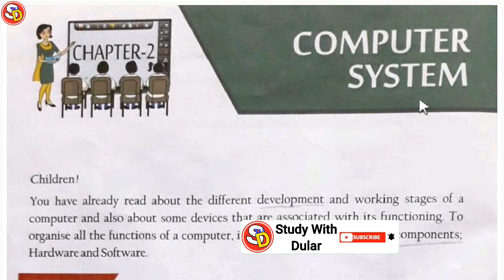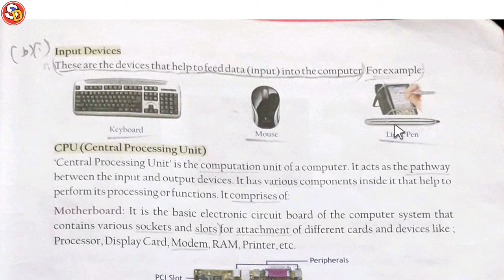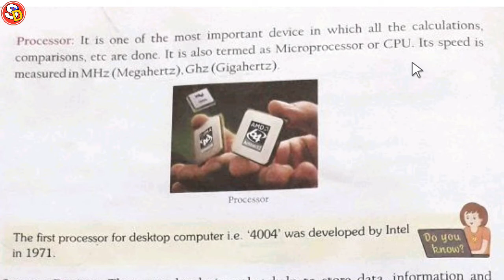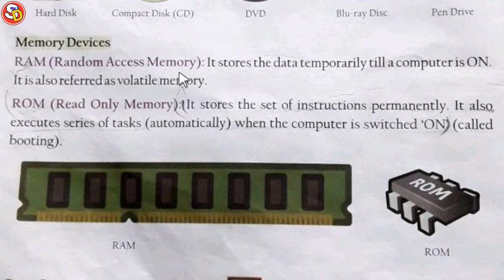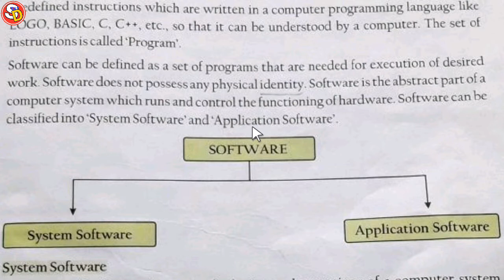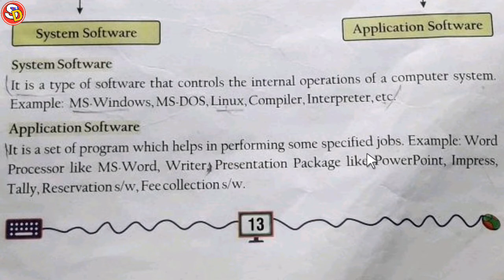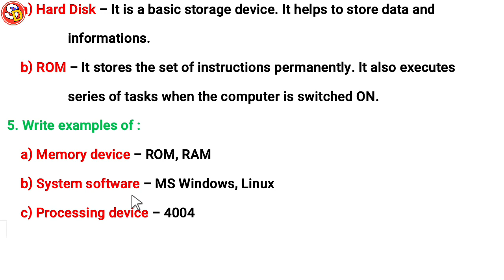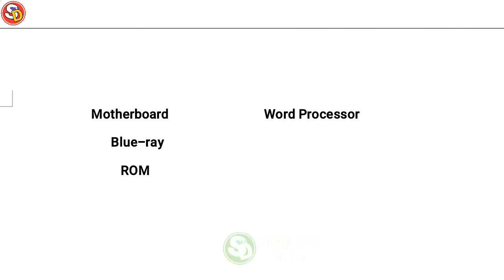Computer System Ch 2 Computer Class 5 With Ques Ans Sarswati Shishu Vidya Mandir सरस्वती शिशु मंदिर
नमस्कार
बच्चों इस विडियो में Class 5 Computer Ch 2 की स्टडी करवाया गया है और उसके प्रश्न उत्तर भी करवाया गया है। आप सभी इस विडियो को ध्यान पूर्वक देखकर समझें और उसके प्रश्न उत्तर भी याद करें। धन्यवाद।